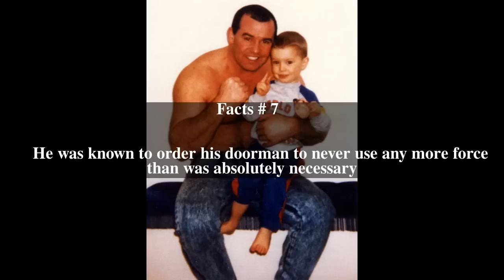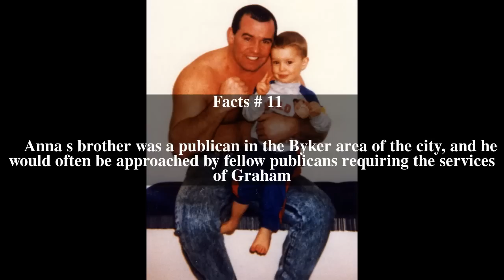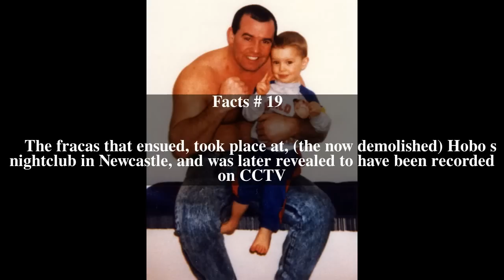Viv Graham Top # 58 Facts